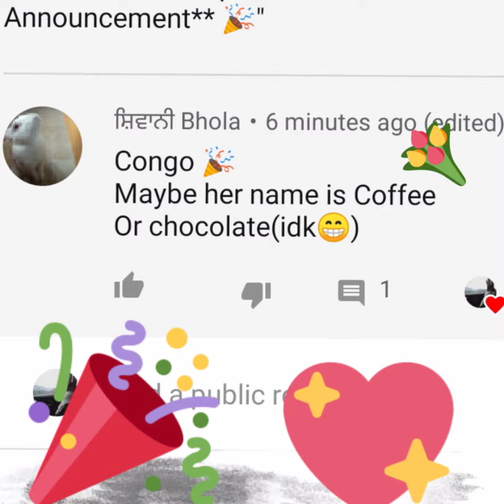Meet My New Bunny